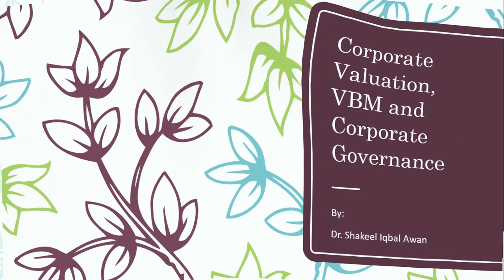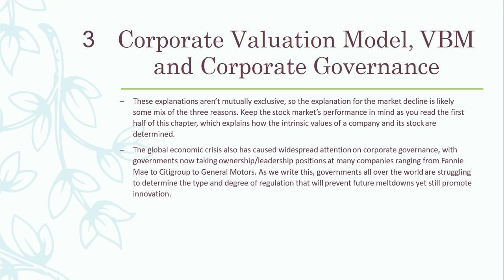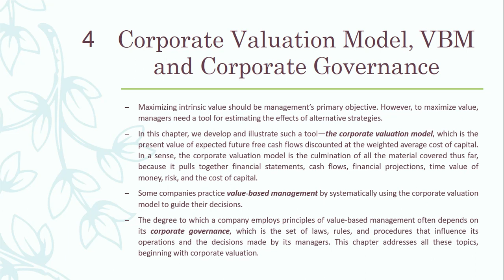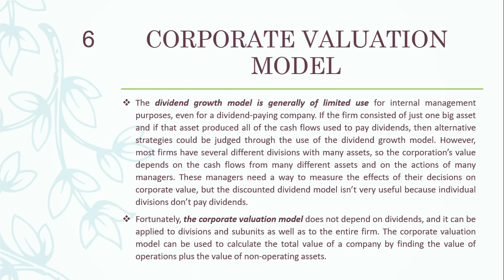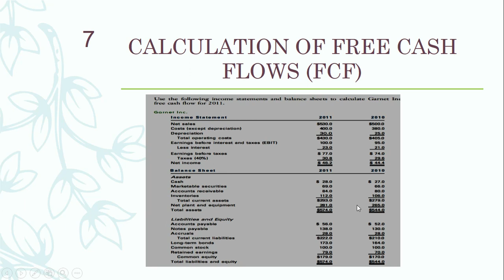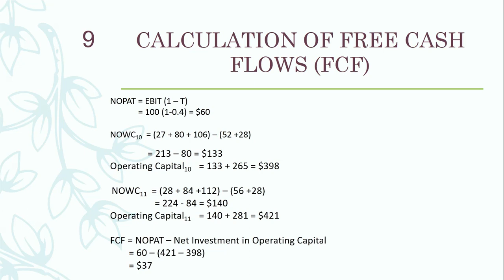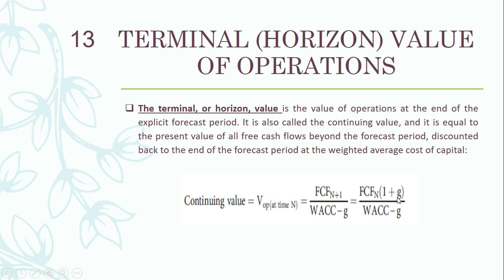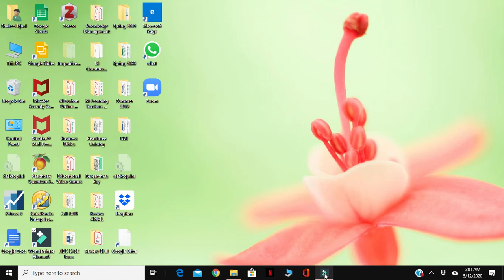Lecture Corporate Finance Corporate Valuation Part I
Corporate valuation, VBM, Corporate Governance